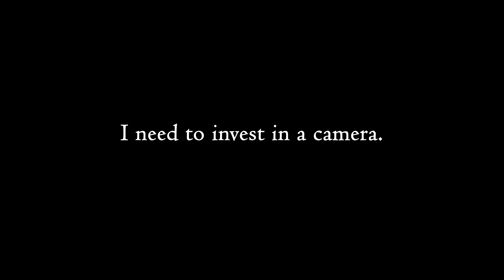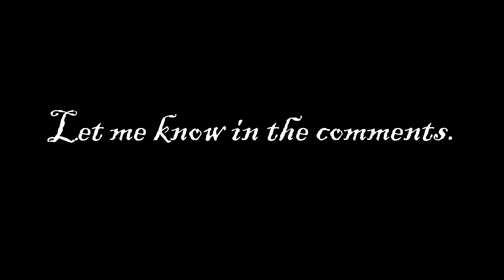Reflections | Artificial Intelligence and the Future of Intelligent Machines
I reflect on the popular opinions, progress, and future of AI.